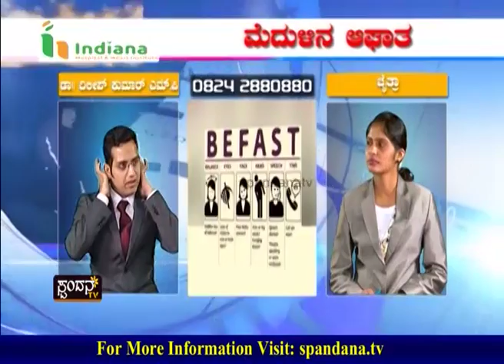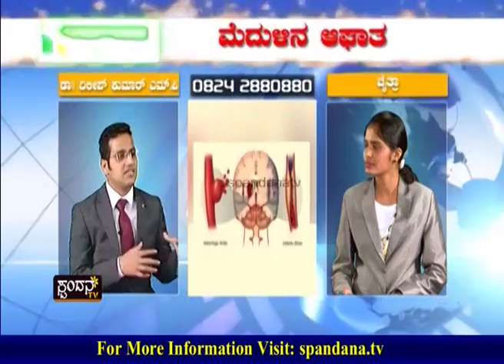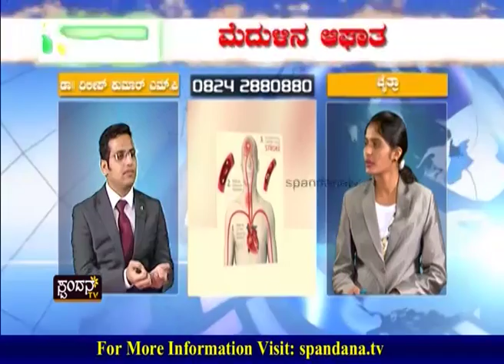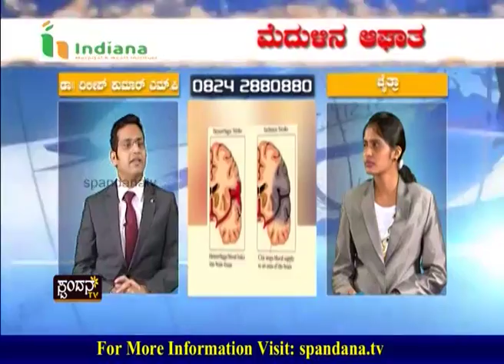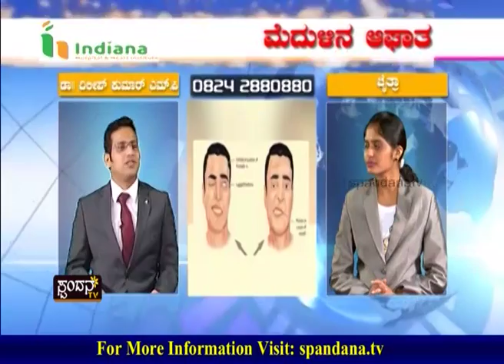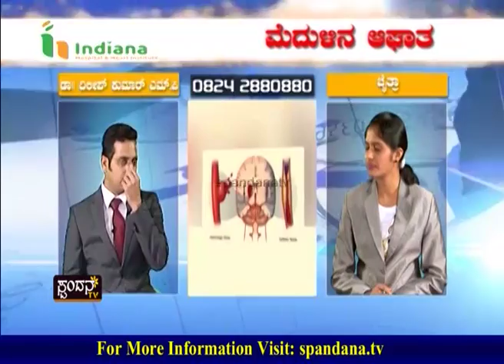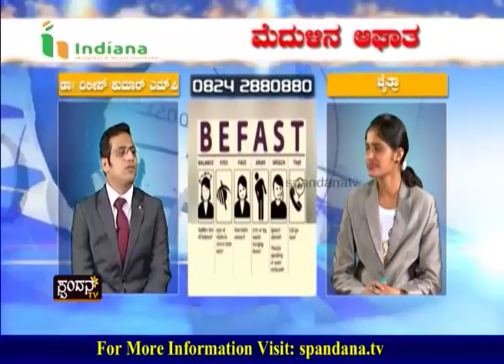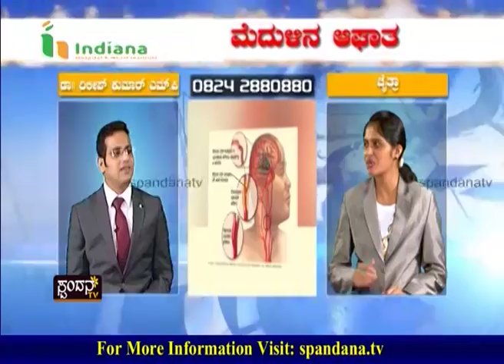Indiana Hospital│ಇಂಡಿಯಾನ ಹಾಸ್ಪಿಟಲ್│ಮೆದುಳಿನ ಆಘಾತ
ಸ್ಟ್ರೋಕ್ ಎಂದರೇನು?
ಸ್ಟ್ರೋಕ್‍ನಲ್ಲಿ ಎಷ್ಟು ವಿಧ?
ಮೆದುಳಿನ ಆಘಾತಕ್ಕೆ ಚಿಕಿತ್ಸೆ ಏನು?
ಯಾವ ರೀತಿಯ ಚಿಕಿತ್ಸೆಗಳಿವೆ?
ಸ್ಟ್ರೋಕ್‍ಗೆ 6 ಗಂಟೆಯೊಳಗಿನ ಚಿಕಿತ್ಸೆ ಎಷ್ಟು ಮುಖ್ಯ?
ಜೀವನ ಶೈಲಿಯಲ್ಲಿ ಬದಲಾವಣೆ ಬೇಕಾ?